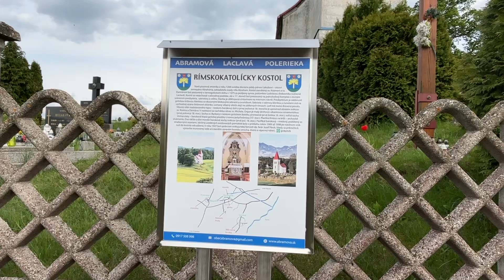Kostol Svätých Kozmu a Damiána-Abramová – GPS –48.9315713N 18.7952680E 28. apríla 2024